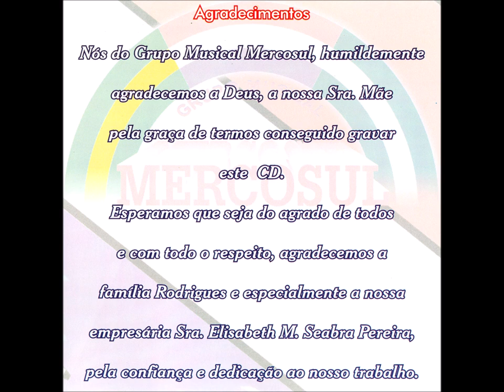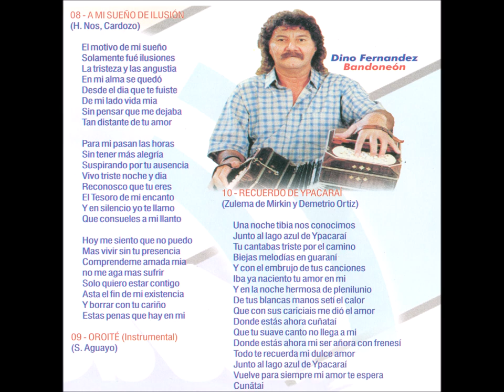Chamamé - 04 - Che Syni Porã - Maurício Cardozo Ocampo - Grupo Mercosul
Grupo Mercosul - Amor de Pobre CD - 2001 - Conjunto Vocal Masculino